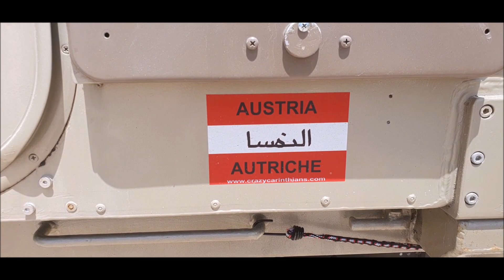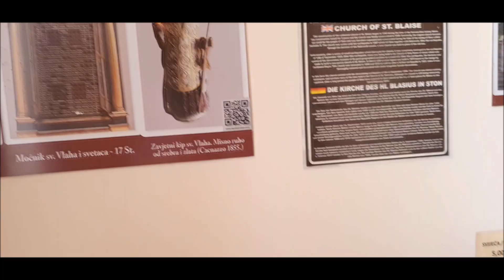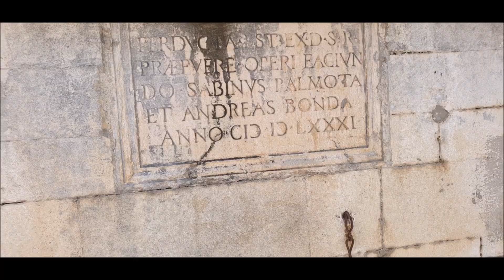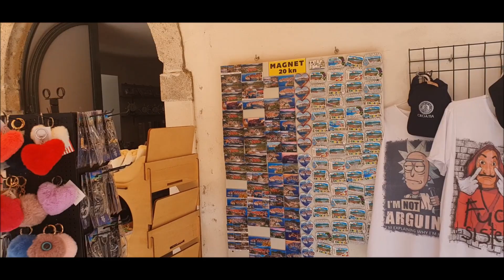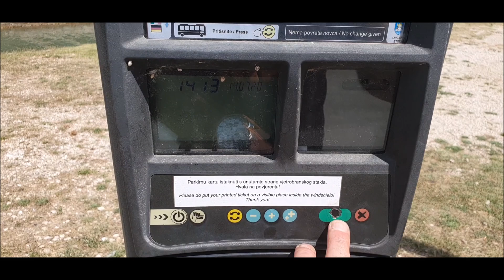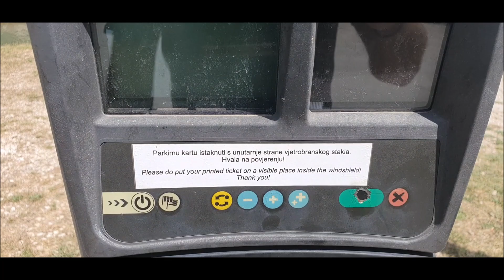🅲🅷🅾🆁🆆🅰🅲🅹🅰 🇭🇷 . STON . Orebić. Wakacje w Chorwacji. Samochodem do Chorwacji . @4LiveTechTv ​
ZWIEDZANIE MIASTA STON KTÓRE SŁYNEŁO I NADAL SŁYNIE Z WYROBU SOLI,CIEKAWE ZABYTKI ORAZ MURY OBRONNE OKALAJACE ZBOCZA I WIERZCHOŁKI GÓR WOKÓŁ MIASTA .

►►►LINKI DO CAŁYCH PLAY LIST Z POBYTU W CHORWACJI►►►

👉 💲 Jeśli Ci pomogłem rozważ postawienie mi kawy 🍮 😉 (BLIK)

👍 Super, że tu jesteś zostań na dłużej kliknij 👍subskrypcję👍 a nie przegapisz żadnego odcinka!!! Do zobaczenia w następnej relacji...

►🌍 Muzyka: YouTube
Osprzęt:  Gopro 10 Black, Samsung Galaxy 22 Ultra+, RODE Wireless Go 2, Boya By-M1, DJI MINI 2